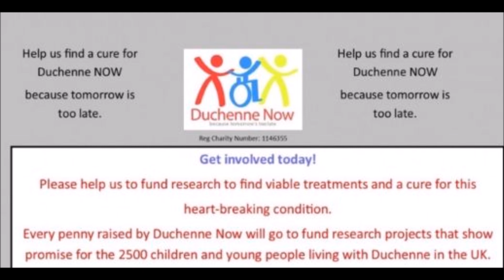ANTHONY JOSHUA: "COMPARE ME TO MUHAMMED ALI & MIKE TYSON WHEN I'M UNDISPUTED CHAMPION!!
Anthony Joshua says it's only a fair comparison to Muhammed Ali and Mike Tyson once he unifies the heavyweight division!!